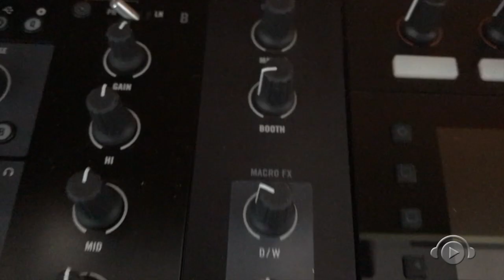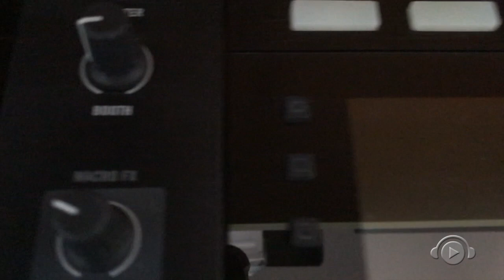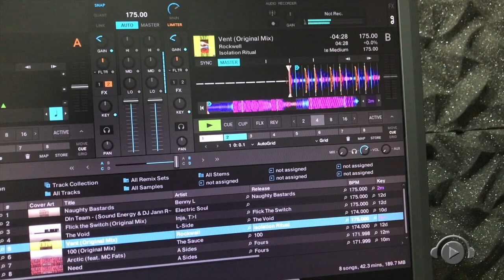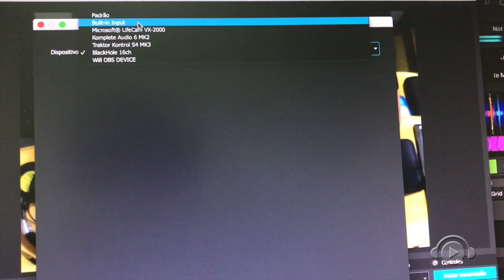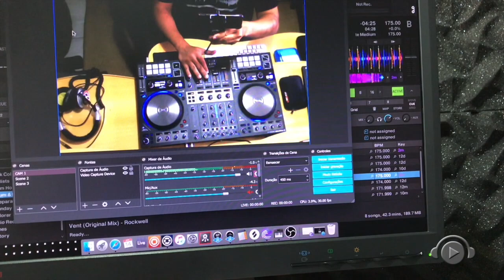LIVE com SOM DO TRAKTOR via CABO ou DRIVE VIRTUAL no OBS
DJ WILL DEEP mandou nos um vídeo de como está fazendo as LIVES de sua casa, mostrando duas maneiras:
1- CABO com P2 de 3 pontas
2- DRIVE VIRTUAL (ou seja, som direto do Traktor para o OBS)

Esse vídeo faz parte da LIVE PARA SUA LIVE, um programa especial que fizemos com a participação dos convidados WILL DEEP,  WILLINHA, XELÃO, GUTO LOUREIRO e apresentação de BAN SCHIAVON

Link DJ BAN CURSOS DJ, PRODUÇÃO MUSICAL E LOJA

COMO FAZER O MESMO PROCESSO (DIGITAL) NO REKORDBOX DJ